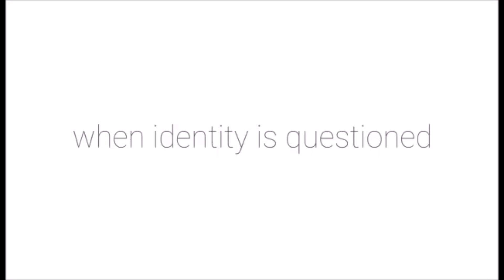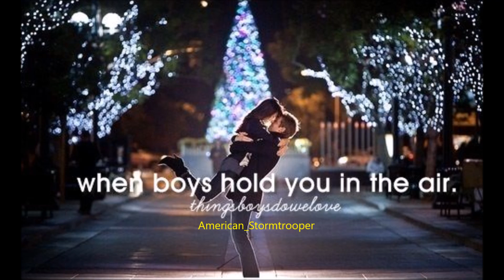Star Wars original meme compilation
A compilation of some of my memes. Some will have lower video quality because I made a few on my phone.

Warning: there are a few earrape ones.